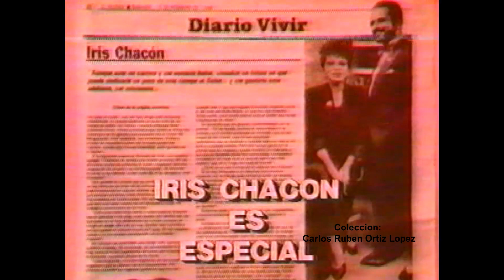Iris Chacón-"New Attitude"